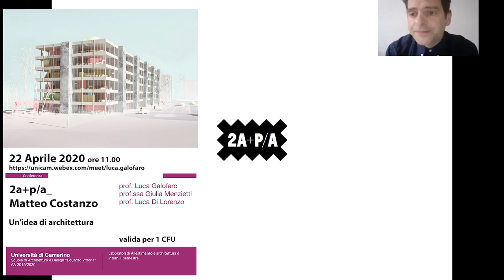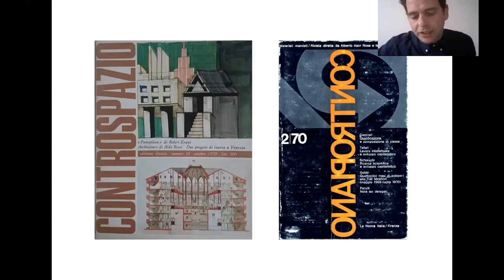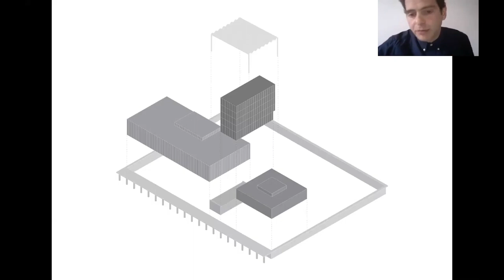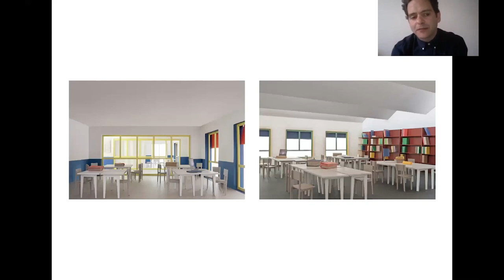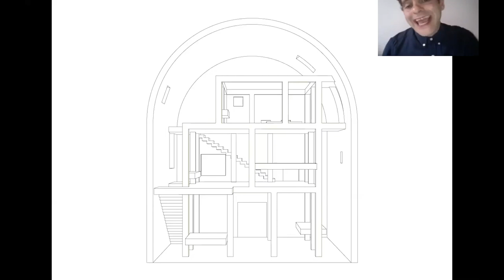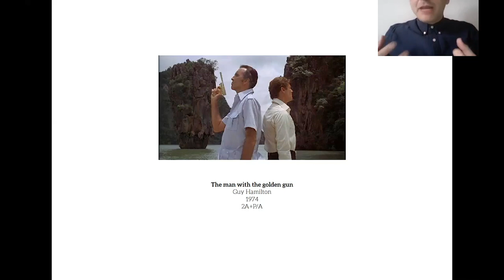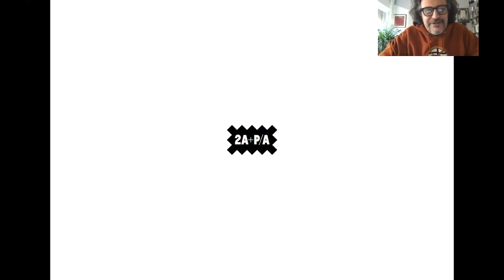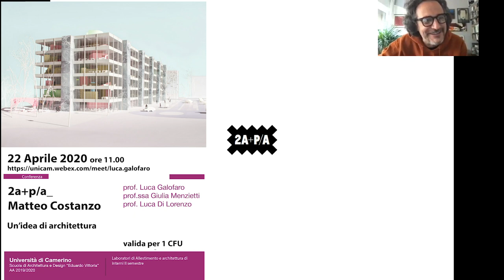2020 matteo costanzo 2a+p/a_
Videoconferenza di Matteo Costanzo a cura di Luca Galofaro, Giulia Menzietti, Luca di Lorenzo,
Laboratori di Allestimento e architettura di interni II semestre
archiviazione ottimizzazione e montaggio
raniero carloni